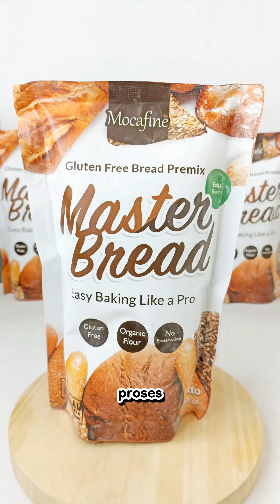RESEP GARLIC CHEESE BREAD GLUTEN FREE YANG LEMBUT DARI MOCAFINE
3 Bahan :
130 gram Air
5 gram Ragi Instan
25 gram Gula Pasir
1 butir Telur
210 gram Mocafine Premix Bread
40 gram Minyak

Bahan topping :
1 butir telur
25 gram Margarin
1,5 sdm Parsley
1 sdm Bawang Putih Parut
1/8 sdt Garam
1 sdm Susu Kental Manis

Cara Pembuatan :
1. Masukkan gula, telur, ragi dan air lalu aduk hingga tercampur.
2. Tambahkan Mocafine premix bread, kemudian aduk kembali.
3. Masukkan minyak goreng lalu aduk kembali hingga tercampur merata.
4. Diamkan selama 30 menit hingga adonan mengembang.
5. Panggang adonan bread selama 200°C selama 15 menit lalu lanjutkan 175°C selama 20 menit.
6. Setelah matang, diamkan terlebih dahulu. Kemudian potong menjadi beberapa bagian.
7. Olesi bread dengan garlic cream di atasnya, lalu tambahkan keju parut didalamnya
8. Panggang kembali adonan selama 10 menit pada suhu 170°C

Cara Pembuatan Topping :
1. Kocok telur diwadah terpisah.
2. Tambahkan margarin, parsley, bawang putih parut, garam, SKM. Aduk hingga semua bahan tercampur.

𝗘𝗻𝗮𝗸𝗻𝘆𝗮 𝗵𝗶𝗱𝘂𝗽 𝘁𝗮𝗻𝗽𝗮 𝗴𝗹𝘂𝘁𝗲𝗻 ✨